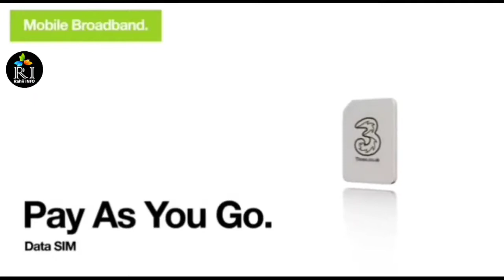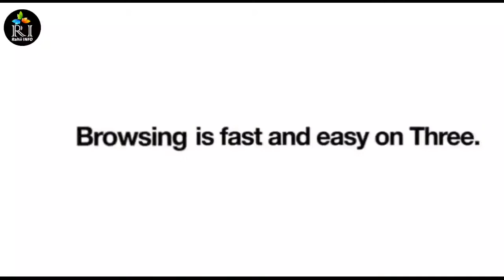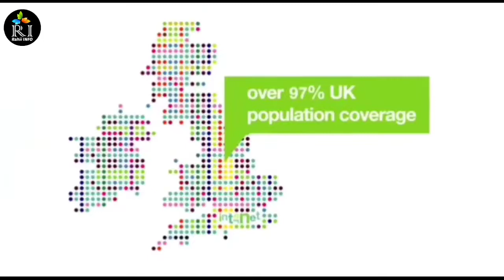How to find three mobile broadband | New Method 3 Mobile broadband | 4G Mobile Broadband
Hi, this video shows a complete new set up of a mobile broadband connection in the home, using a Huawei 4G router. It is intended for complete beginners who have never installed a 4G LTE router before. It shows the unboxing, initial set up, moving locations to improve the speed and lastly using an external aerial for the most stable connection.

3 mobile broadband booster
three mobile broadband contract
three mobile broadband cooling off period
three mobile broadband dongle
three mobile broadband down
3 mobile broadband deals ireland
3 mobile broadband device review
3g mobile broadband
three mobile broadband uk
3 mobile broadband keeps dropping connection
3 mobile broadband keeps disconnecting
mobile broadband roaming three uk
three mobile broadband latency
three mobile broadband live chat
3 mobile broadband mast locations
my 3 mobile broadband login
3 mobile broadband monthly contract
three mobile broadband not working
three mobile broadband number
three mobile broadband nat type
3 mobile broadband netflix
three mobile broadband offers
3 mobile broadband offers